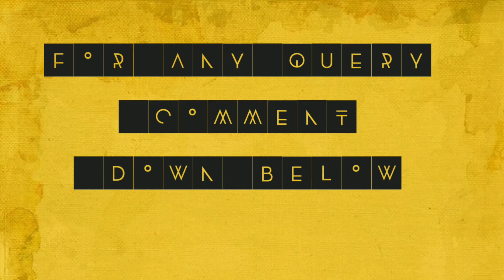Chicken Garlic Cheese Bread Without Oven| Cafe Style Garlic Bread| Chicken GarlicToast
Everyone loves garlic cheese toast, its a perfect way to soak up rich and savory juices from a mixture of cheese butter garlic and chicken. This quick and easy recipe can be made without the oven we have discussed in this video. you get creative with the cheese flavors as well as toppings.